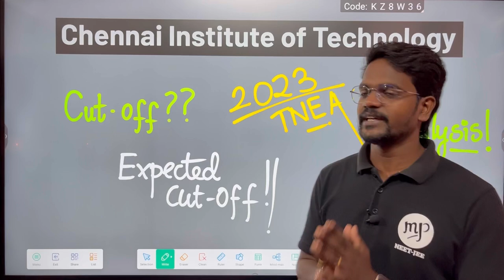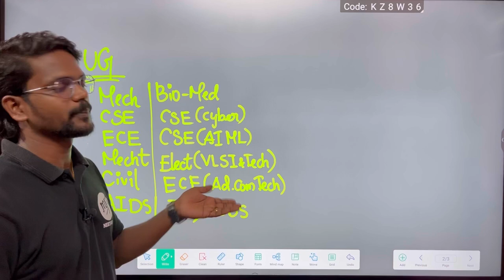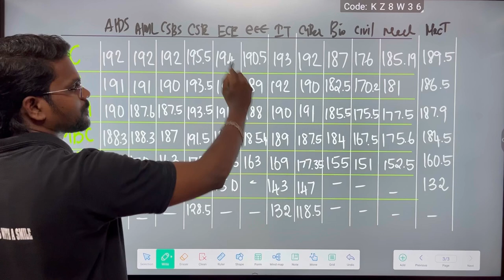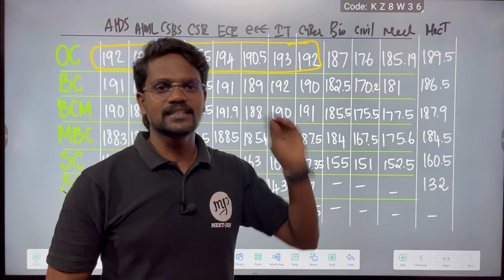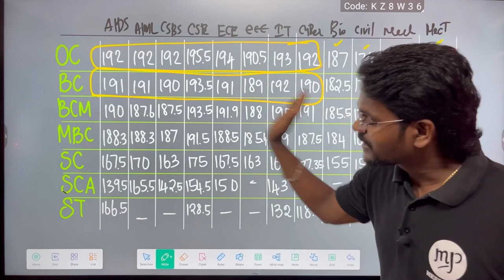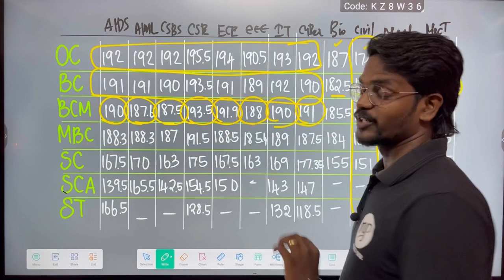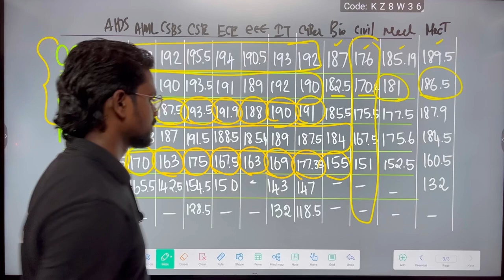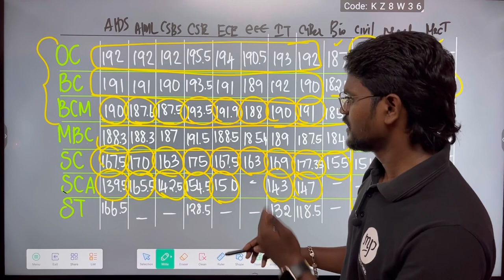Chennai Institute Of Technology|Expected Cut Off|TNEA 2023|Tamil|Muruga MP#murugamp#tnea2023